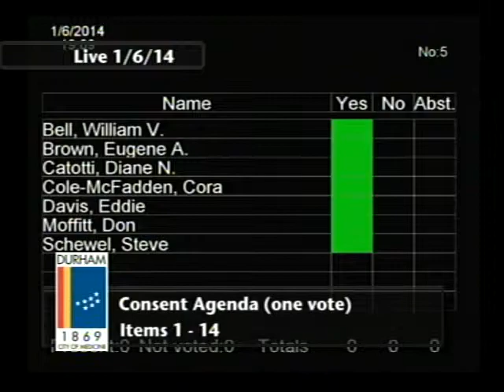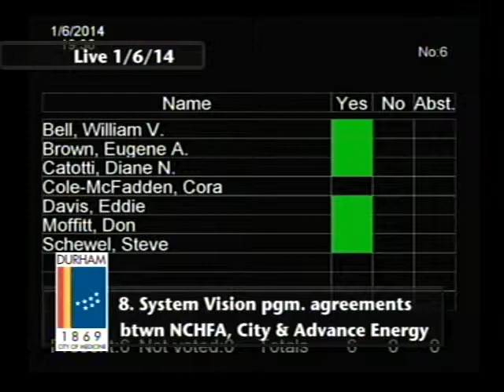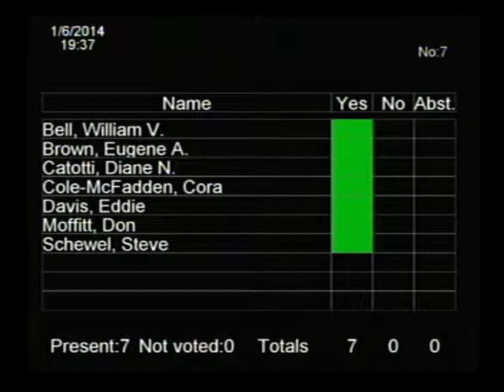Durham City Council Meeting January 6, 2014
This is the regular meeting of the Durham City Council for January 6, 2014. To see the agenda for this meeting, please

The meeting starts at 10:35.

The Durham City Council meeting on the first and third Monday every month in the City Council Chambers at 101 City Hall Plaza, Durham North Carolina 27701.